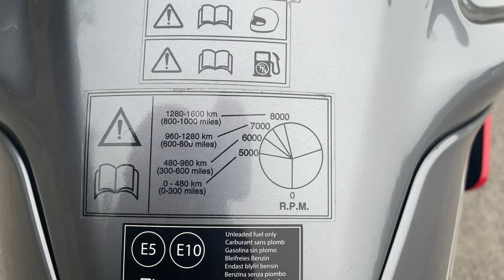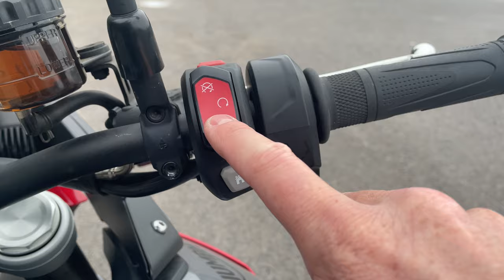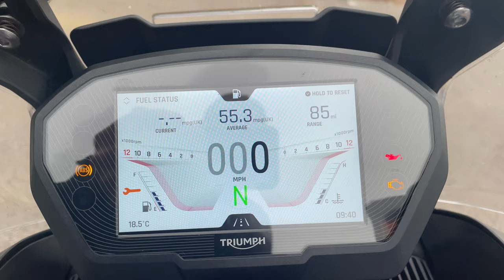Triumph Tiger 850 Sport - Ride Review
▶ Moto Vlog #16 - Triumph Tiger 850 Sport - Ride Review
In today's video I am out on the 2021 Triumph Tiger 850 Sport. As I really like adventure style bikes I thought I will take this bike out for a test ride and wow I was impressed. If anyone is in the market for an mid weight adventure bike you have to go and look at the Triumph. It is really a nice feeling and riding bike. Sort of bike you would buy to cover most of the riding around the UK.

▶ Ride Stats:
Ride time - 2 hours
Rider height - 178cm
Bike - Triumph Tiger 850 Sport 2021
Bike milage - 2500miles
Fuel tank - 20L
Engine size - 888cc tuned for more road focus
Rider modes - Rain and Road
Suspension - Front non adjustable and rear preload adjustable
Seat height - 810 to 830
Shifter - No quickshifter
Centre stand as standard - NO
Cruise control - NO

▶ Preferred Motorcycle Dealer
Bulldog Triumph
Reading Road
Wokingham
Berkshire
RG41 5AB

If you have any questions drop them below in the comments.

Keep well and safe riding.

▶ Equipment used:
Motorbike - Triumph Street Triple R 765cc (Start of 2021)
Heated vest - Keis V501 Premium Heated Vest (Battery)
Heated gloves - Furygan Heat Blizzard Heated Gloves d3o 37.5 WP
Helmet - Schuberth C3 Pro
Chin mounted camera - DJI Osmo Action 4K